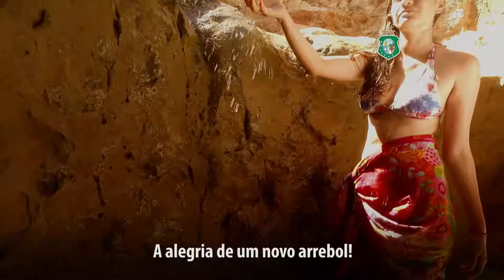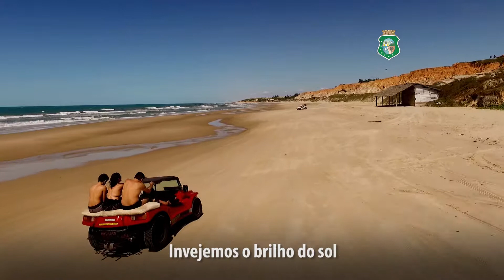Hino de Beberibe - Aniversário dia 05/07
Beberibe, município do Litoral Leste, a 79 km de Fortaleza, foi fundada em 05/07/1892, e tem uma população de 50 mil habitantes, e a padroeira é Nossa Senhora do Carmo.